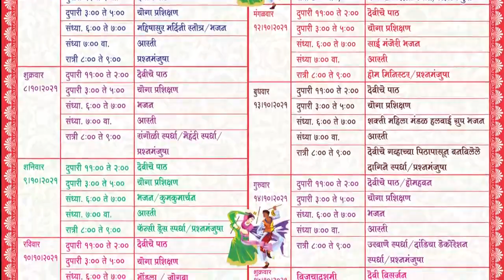कोपरगाव - प्रियदर्शनी इंदिरा महिला मंडळ आयोजित जागर स्त्री शक्तीचा - नवरात्रौत्सव २०२१